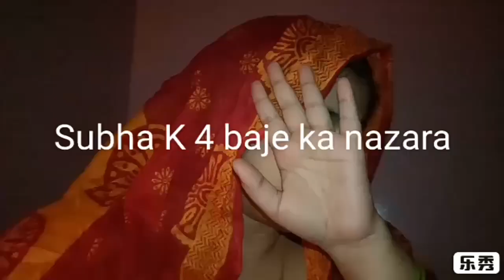Aapi ki first payment ki Party !!! Subha se raat tk mayeke ki Masti.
Hello friends,

Hope you all well,

Today in this video I am going to share with you guys - Aapi ki first payment ki Party !!! Subha se raat tk mayeke ki Masti.

If yes den,

Zumzum World#.